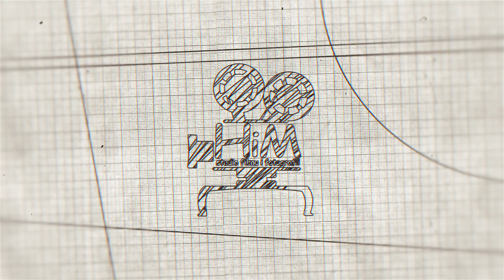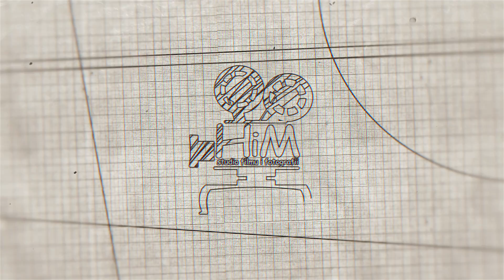Agata i Kamil HiM & SzkoleniaDrony.com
Film z pleneru ślubnego we współpracy SzkoleniaDrony.com - HiM Studio filmu i fotografii

Realizacja SzkoleniaDrony.com - Filmowanie i Zdjęcia z Drona Białystok, Szkolenia VLOS i BVLOS na operatora Drona Białystok